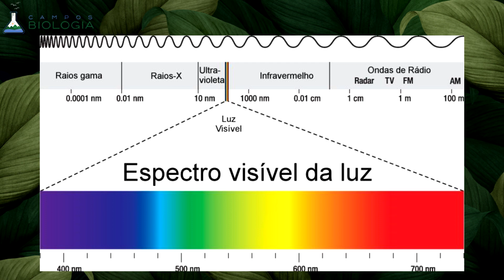A LAGOSTA BOXEADORA: O animal com o SOCO mais forte do MUNDO! Falando de Bicho | CAMPOS BIOLOGIA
🦞 | LEIA A DESCRIÇÃO - CLIQUE EM "MOSTRAR MAIS"! | 🥊

Fala pessoal! Hoje eu inovei demaaaais e tentei fazer algo diferente, espero que vocês gostem! Ainda estou aprendendo a fazer essas edições mais complicadas, mas espero que tenha ficado legal! Esse é um animal incrível (que ainda terei, a Agosta Lagosta, kkkkkkk) que quis compartilhar com vocês, ele tem o soco mais forte do reino animal e várias outras habilidades especiais! Então não esqueçam de se inscrever no canal e comentar aqui o que acharam, ah, e por favor, se puderem compartilhar e curtir o vídeo estariam ajudando e muuuuito o meu trabalho! Espero que tenham gostado, muito obrigado pelo seu acesso, até semana que vem e tchaaaau! 💚🦞🥊

🐘 Quer apoiar financeiramente o canal? Meu trabalho aqui é totalmente independente e não-remunerado, qualquer valor é bem vindo! É só fazer um pix para:

Falando de Bicho, um quadro do canal Campos Biologia
Campos Biologia por Pedro Henrique